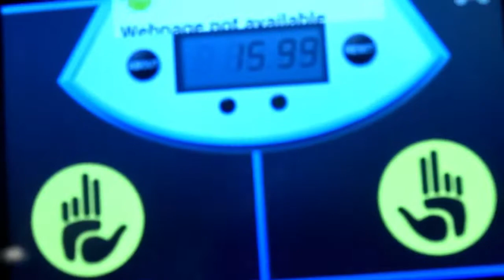Two Guys, One Cube (ft. Afonso Carapeto)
Durante o ExploraRubik, eu e o Afonso Carapeto decidimos tentar este desafio de resolver o cubo mágico a dois, cada um resolvendo um passo. Vejam como correu!